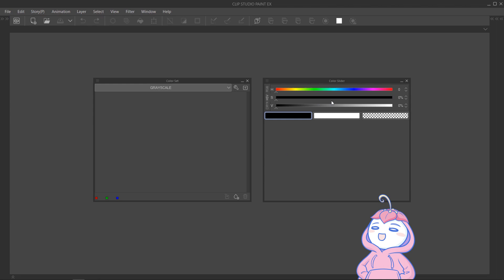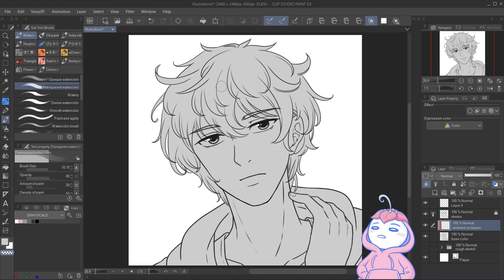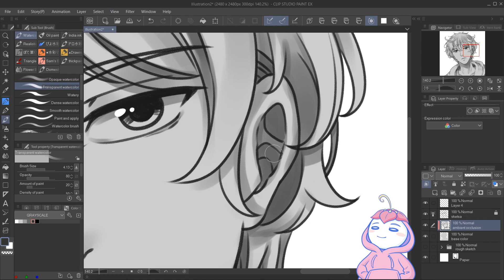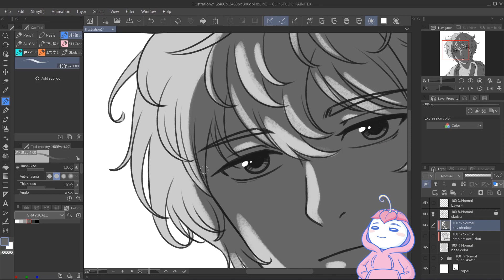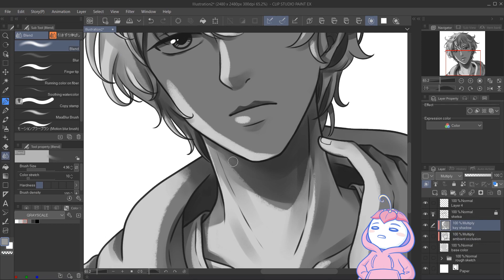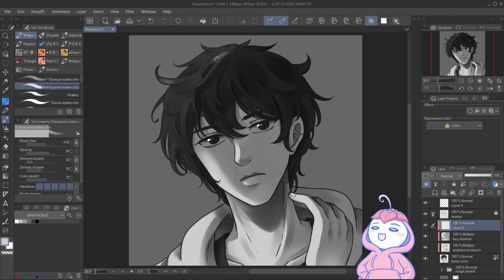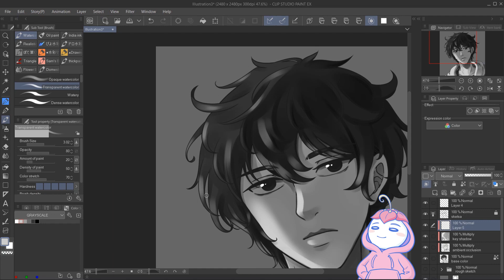Cara Mudah Mewarnai Grayscale di Clip Studio Paint Step by Step [ENG CC]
Ini hanya salah satu cara untuk mewarnai dalam Grayscale di Clip Studio Paint. Kunci agar kalian semakin mahir menggambar dalam bentuk Grayscale adalah mengamati cahaya dan bayangan pada objek. Dan tentu saja semakin kalian banyak berlatih menggunakan tools yang ada, semakin mahir pula kalian menggunakannya :)

00:00​ Grayscale CSP
00:10 Color Palette
01:46 Base Color
03:02 Ambient Occlusion
05:36 Key Shadow
08:26 Highlight

▶ Programs and tools:
Clip Studio Paint EX, OBS Studio, HP Pavilion Laptop, Wacom Intuos 4